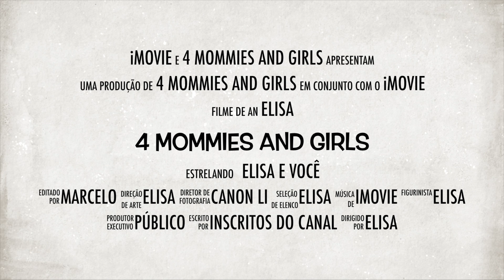Atraso no desenvolvimento infantil: conheça o método Padovan e como ele melhora a fala e transtornos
Atraso no desenvolvimento infantil: conheça o método Padovan e como ele melhora a fala e transtornos. Deixo meu relato de como utilizei o método com meu filho, suas aplicações para transtornos como autismo, TDAH. Assista e conheça essa possibilidade de ajudar uma pessoa querida.

Se gosta de vídeos que ajudem e não sejam sobre o mundo imaginário de pessoas que moram nos Estados Unidos ou ainda pessoas que só reclamam e não age. Este é o lugar.